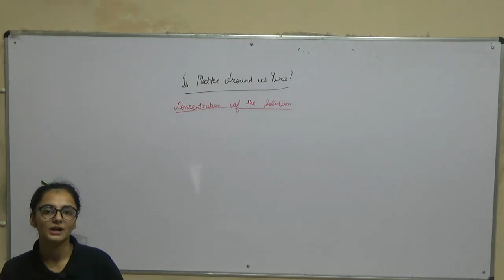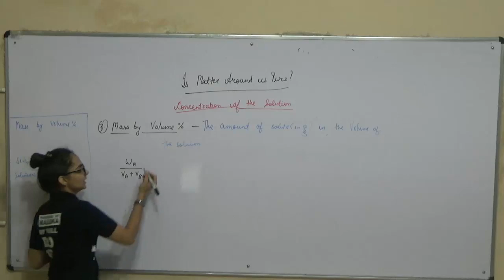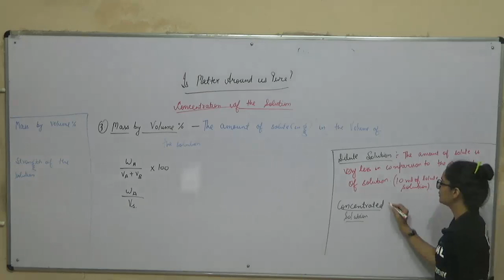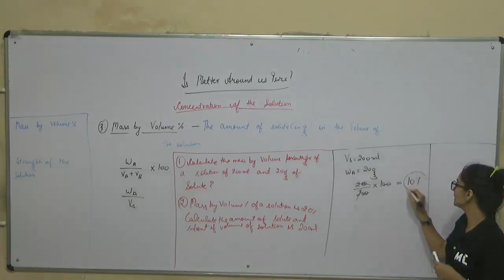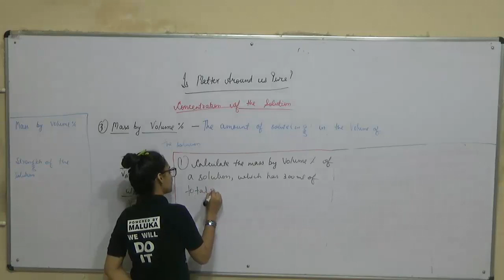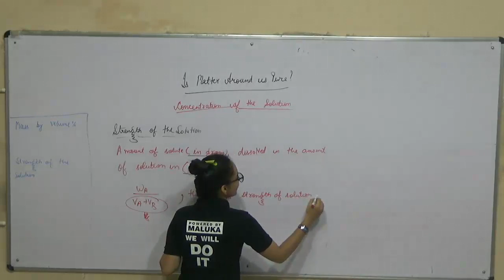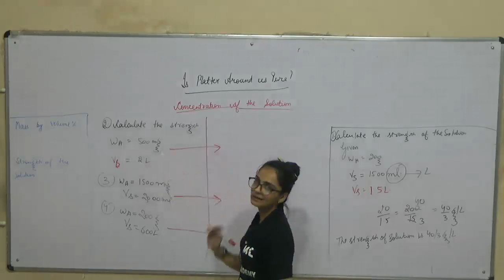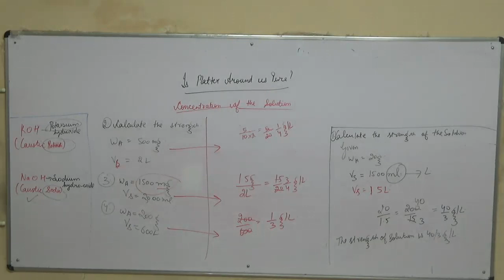Is matter around us pure? lecture 6